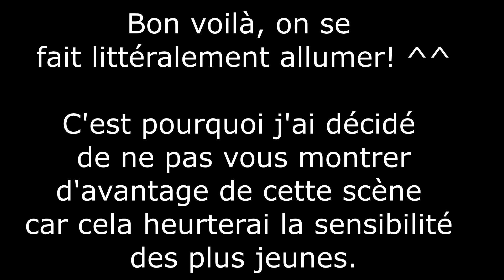[Airsoft Français] |Team Dropa| Rencontre à Noeux les mines 2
A lire!

Salut tout le monde, donc voici la suite de notre rencontre,nous n'étions que 4 membres de la dropa : Model7ero, darkalpha, toto et moi même. On a passé une journée vraiment sympa, le terrain était top et je remercie ceux qui nous ont invités pour cette rencontre. J'ai un peu changer ma façon de faire mes vidéos : je coupe des scènes pour garder les moments plus intéressant, et j'ai rajouté de commentaires . Donc dites moi ce que vous de cette nouvelle façon de faire mes vidéos!